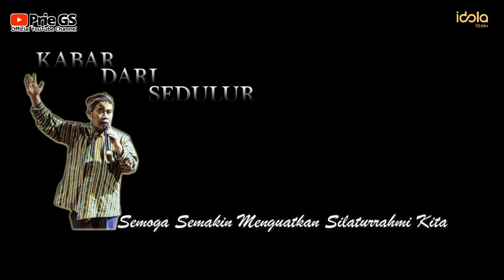KATA Prie GS - TEMBANG MACAPAT (KINANTI)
Official YouTube Channel Prie GS